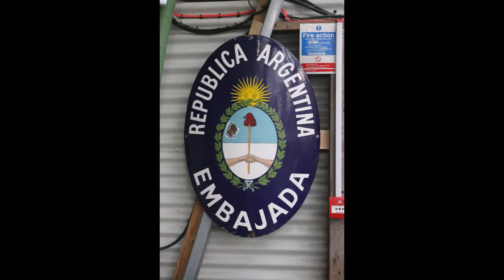Tangmere Military Aviation Museum 2019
Photos taken on the 26th November 2019 at the museum on the site of the former RAF Tangmere, near Chichester, West Sussex.